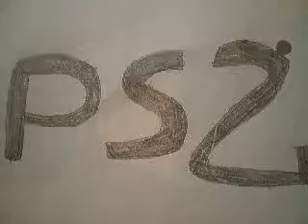vote for a Big Mutha Truckers